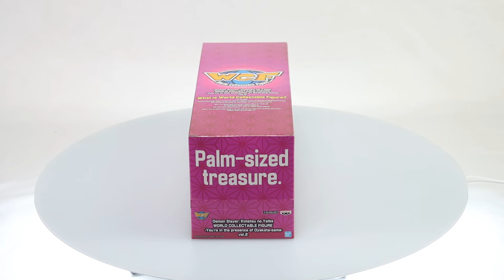Demon Slayer World Collectable Figures Vol. 2 Set Box Video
Product Name: World Collectable Figure You're In The Presence Of Oyakata-Sama (Vol. 2)
Series: Demon Slayer
Manufacturer: Banpresto

Banpresto Figure Prize Figure Demon Slayer: Kimetsu No Yaiba World Collectable Figure -You're In The Presence Of Oyakata-Sama- Vol.2 will be released from Banpresto! This is available in US/CANADA ONLY